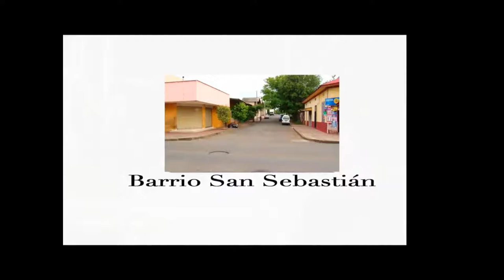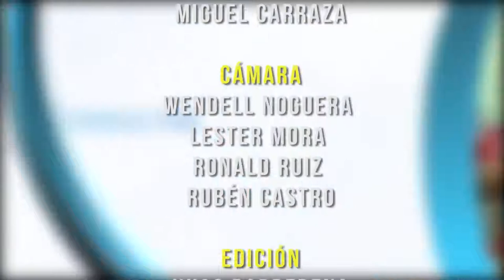PREVENIR ES SALUD JUEVES 20 DE FEBRERO 200